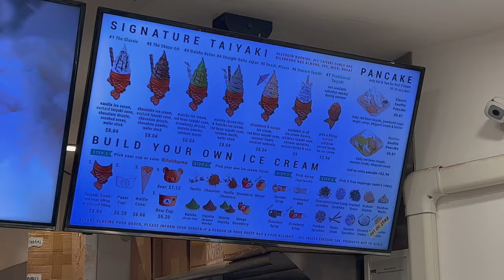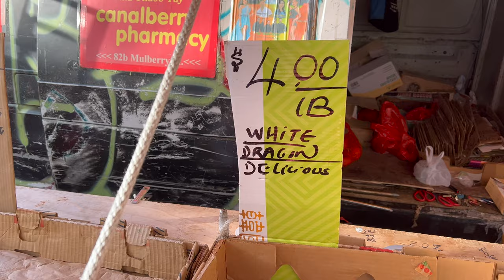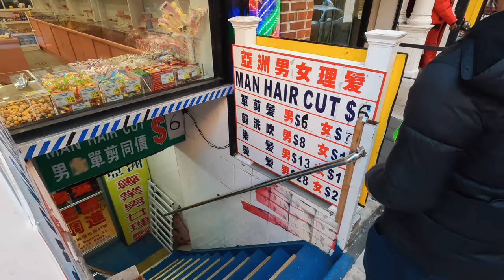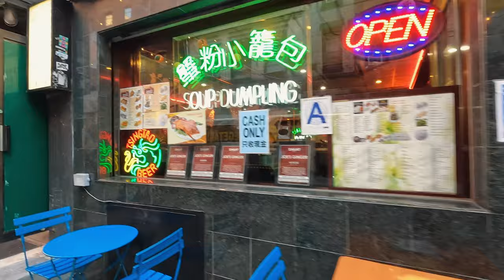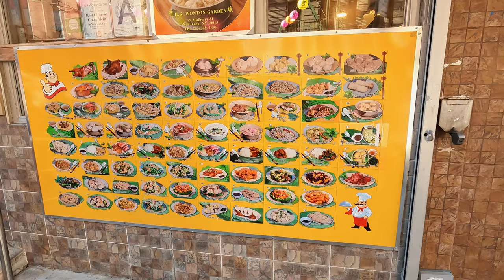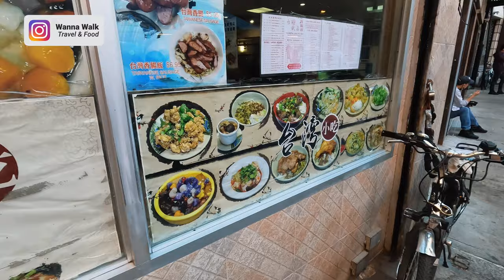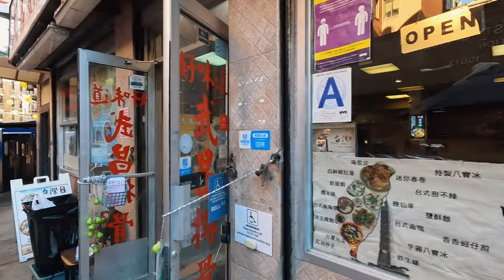Chinatown New York — City Walking Tour【4K】🇺🇸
Visiting New York City without walk in CHINATOWN is not knowing NYC! This is a new narrated walking tour around one of the most trendy neighborhood in New York. Let's explore the secrets of Lower Manhattan, Chinatown in 4K by Wanna Walk

Is Chinatown in NYC worth visiting? Once we cross an invisible border, suddenly, there is another universe: welcome to Chinatown NYC where billboards are in Chinese characters, the air smell to chinese food and where the faces are always interesting. Colorful souvenirs to buy, great places to eat and many experiences to live. The BEAUTY of CHINATOWN NYC — New York City, Manhattan, USA - Walking Tour.

What To Do In Chinatown NYC - Chinatown, New York
NYC Things To Do - Best Street Food in NYC
Amazing Things to Do and See in Chinatown, NYC

This is the best walking tour you'll find for New York City because it show the beauty of the city, it's music, local markets and the street food experience in first person experience, with natural sound and ultra high definition. This is what we call an authentic neighborhood, with strong personality and history. This is one of the largest Chinese communities outside Asia. There are amazing shops that sell anything you can imagine, from cheap imitation bags to bubble tea, dumplings, chow fan and sweet and sour pork - 4K City Walk Video Guide to New York City's Chinatown.

Chinatown (New York City) - All You Need to know before visit Manhattan: this narrated walking tour is the best guide to Chinatown NYC, a must see neighborhood in New York. Located in southeastern Manhattan and surrounded by Little Italy to the north, the Civic Center to the south and the Lower East Side to the east. Chinatown's borders are fuzzy and mysterious. What is special about Chinatown Manhattan? Everything!

Free Tours by Foot and Best Things to Do in Chinatown New York
The Best Things to Do in NYC Attractions
[4K] Chinatown in Manhattan, New York City, USA - 2022 Walking Tour & Travel Guide
NYC Walking Tour Video Binaural Sound

New York City has 9 Chinatowns. The most important are in Flushing, Queens and Sunset Park, in Brooklyn. Discover NYC with virtual walking tour videos. Watch real experiences and amazing street food experiences: 纽约华埠 - 紐約華埠 - NYC Chinatown by Wanna Walk. Chinatown is the best place to buy cheap and typical gifts for family and friends. From NYC magnets to postcards, including toys and tshirts. Check chinatown Doyers St, a curved alley full of shops and restaurants as famous as the Nom Wah Tea Parlor.

NEW YORK CITY 4K
Tourist best NYC Sightseeing places to visit when travel
NYC, USA - 4K Virtual Walking Tour Around the City - Travel Guide

What to see and do in NY Chinatown?  The beauty of this place lies in it's personality and charm. There are not big attractions here. The magic happens when you walk and get lost in those narrow streets that looks like the movies. Canal Street is the most commercial and interesting area of New York Chinatown and it's pretty close to the subway station of the same name. The first thing you'll see are street vendors selling exotic fruits, rare toys, imitation of watches, costume jewelry and whatever you can imagine.

NYC Best Tourism and Travel Guide 4K
City Walking Tour - NYC Best Free Walks
Top Things to Do in New York City

There is an area that worth to visit: Mott St and the Bowery. This is close to the Manhattan Bridge and you'll note how jewelry stores and banks predominate there. It's strange for westerners to see big chains we know with names written in Chinese characters. This neighborhood attacks foodies and tourists from all over the world.  New York City, Manhattan — CHINATOWN NYC - Walking Tour【4K】🇺🇸

There are many good reasons for traveling to new places and cultures. The desire to have new experiences and meet new people. Best Chinatown New York City Manhattan Walking Tour 4K YouTube Virtual Walking Tours by Wanna Walk.

0:00 - 1:31  Welcome to Chinatown NYC
1:31 - 1:51  Street Food Chinatown (Taiyaki Matcha)
1:51 - 2:47  Walking Chinatown New York
2:47 - 3:23  $1 NYC Souvenirs
3:23 - 3:58  Streets of Manhattan
3:58 - 4:30  Street Food (Sakura Milkshake)
4:30 - 6:45  The Beauty of New York
6:45 - 7:34  Exotic Fruits Chinatown NYC
7:34 - 11:41  NYC Chinatown Walking Tour
11:41 - 12:17  Columbus Park NYC
12:17 - 17:07   New York, Walking Tour